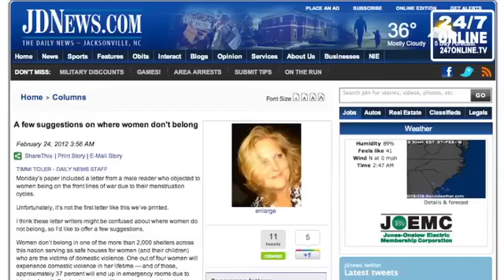Voice of Change - Where do women belong?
"Is this what you're going to wear outside?", "You should be home by 4"!, "Don't go there, I don't like it." - These are some sentences men say to women. It seems that men control the lives of women. Do you think this is okay? Is this how women are supposed to live their lives?